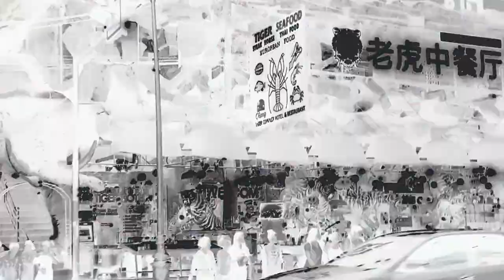Genting Dream Cruise - Travel Video 2019